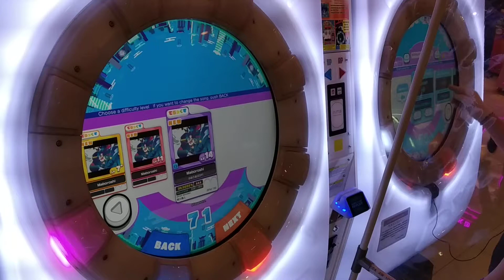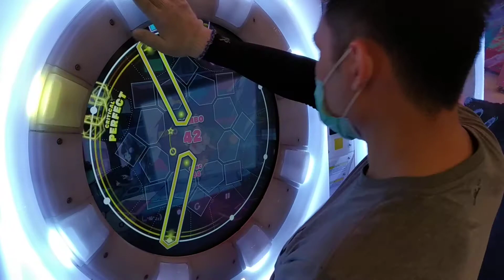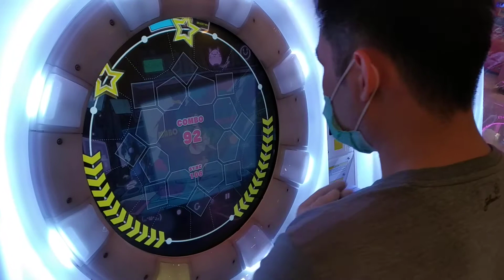[Maimai DX+] Dokuru *Maboroshi* Master (1st Try)